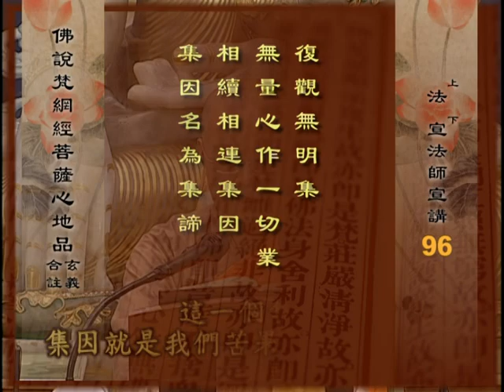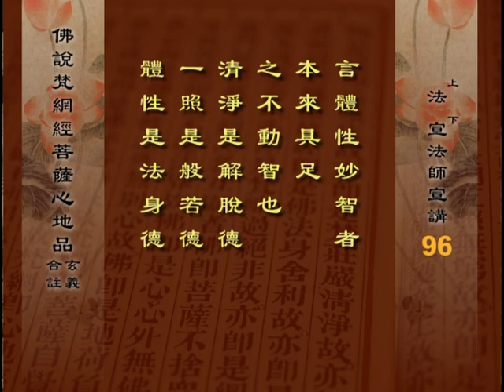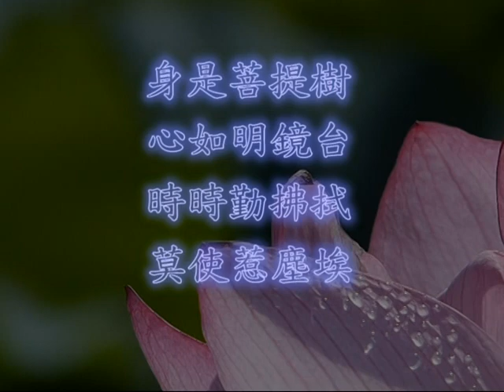佛說梵網經菩薩心地品合註 16- 8 法宣法師主講